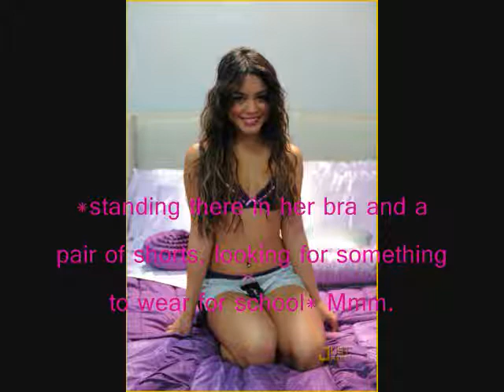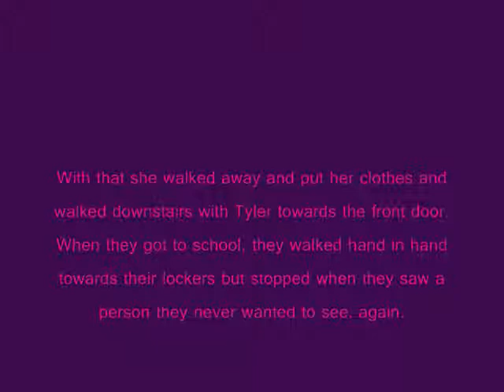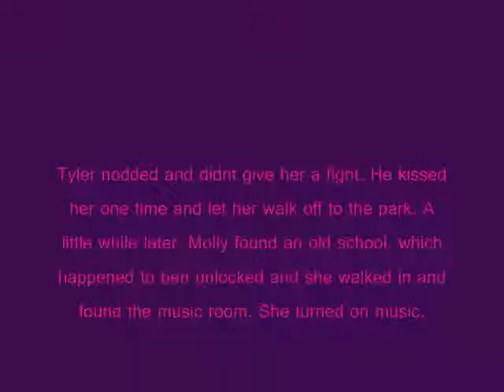Arranged Marriage Part 4